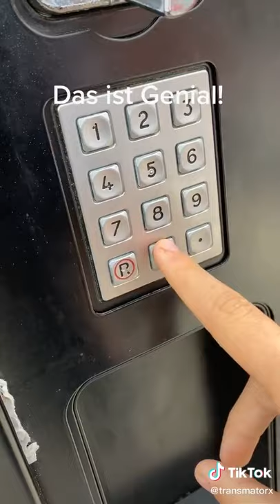Getränke automat hack unglaublich dass müssst ihr sehen 😱🤑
In diesem video von meinem kanal Trip E zeig ich wie man vom getränke automaut einfach geld abziehen kann und leicht geld dazu verdiene